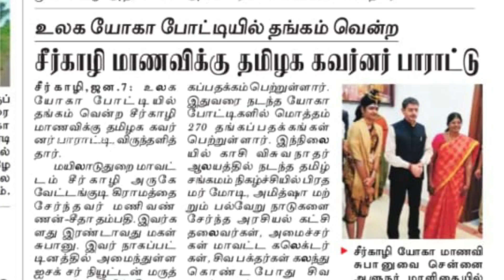முயற்சியும் பயிற்சியும் இரு கண்கள்|Yoga subanu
சீர்காழியை சேர்ந்த செல்வி.Dr.சுபானு மணிவண்ணன் தொடர்ந்து எண்ணற்ற சாதனைகளை செய்து வருகிறார். அவர் பெற்றுள்ள பதக்கங்கள், விருதுகள், சான்றிதழ்களை எல்லாம் அவருடைய வீட்டில் வைக்க இடமில்லை. அவ்வளவு சாதித்து இருக்கிறார். வாழ்வில் ஜெயிக்க வேண்டும் என்றால் தன்னம்பிக்கை அவசியம் என்பதை இவருடைய விடாமுயற்சியும் வெற்றிகளும்,இளைஞர் இளைஞிகள் பலருக்கு உத்வேகம் கொடுக்கும்.

சீர்காழியில் உள்ள பெருமை வாய்ந்த சபாநாயகர் முதலியார் மெட்ரிகுலேஷன் பள்ளி மற்றும் இந்து மேல்நிலைப்பள்ளியில் படித்துவிட்டு, தற்போது நாகப்பட்டினத்தில் உள்ள சர் ஐசக் நியூட்டன் யோகா மற்றும் இயற்கை மருத்துவ கல்லூரியில் BNYS முதலாம் ஆண்டு படித்து வருகிறார் செல்வி. சுபானு மணிவண்ணன்.